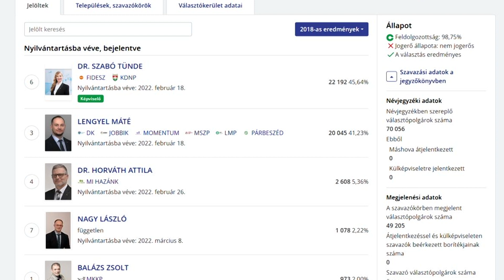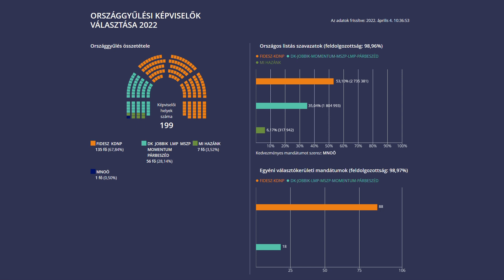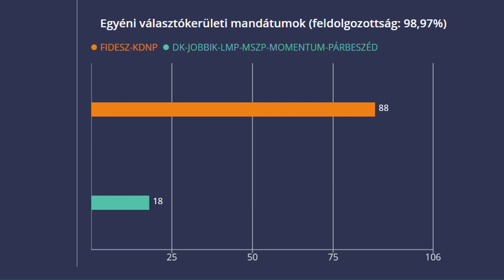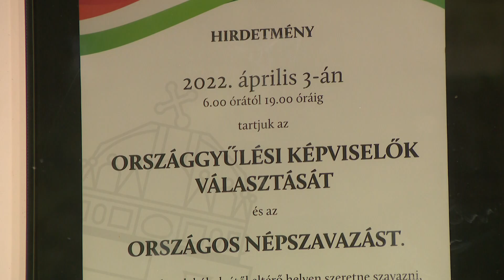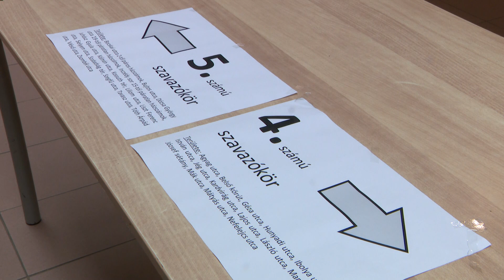Választás 2022 – Fölényesen győzött a Fidesz-KDNP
Kétharmados aránnyal a Fidesz–KDNP nyerte a 2022-es országgyűlési választást, közel 99 százalékos feldolgozottság mellett. Az országosan leadott szavazatok 95 százalékának összesítése után az egyéni választókerületi eredmények szerint Nyíregyházán, az első választókerületben dr. Szabó Tünde, a nyíregyházi 2. választókerületben dr. Vinnai Győző folytatja munkáját országgyűlési képviselőként.